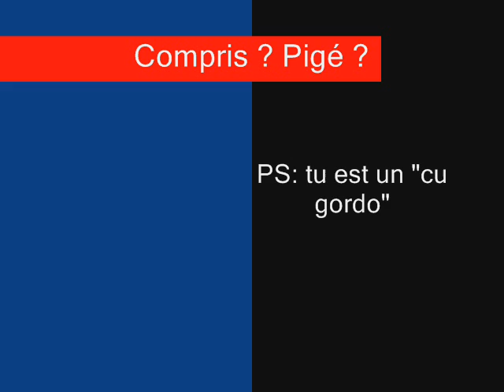Larmes au yeux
La triste verité